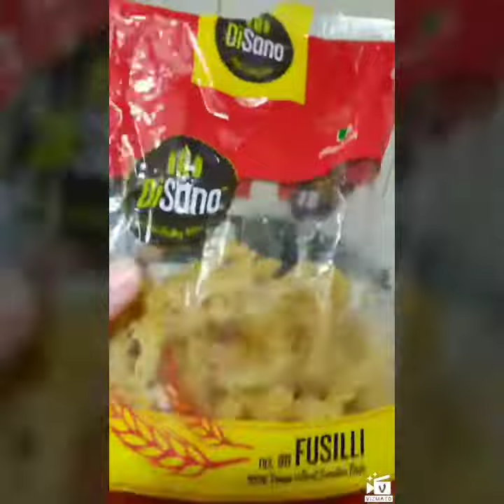How to make pasta in 5 mins